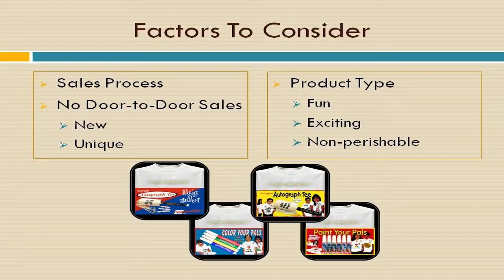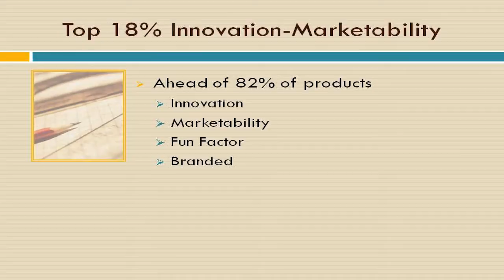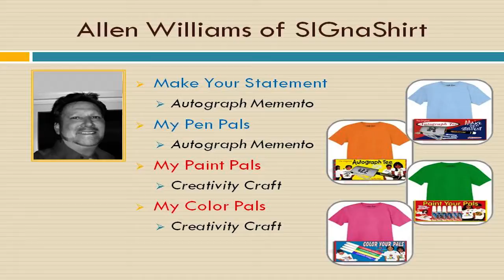Video 6- how to find the best Fundraising Company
Video 6 of 30 video suite titled: "how to find the best Fundraising Company".

You are viewing the 6th video in our 30 video suite which explains 'how to find the best fundraising company' courtesy of SIGnaShirt Specialties. For additional information on other promotional fundraising topics, such as, writing the How To Raise Money for Individuals fundraiser letter or letters, how to increase profits and more... View SIGnaShirt Promotional Fundraisers complimentary How To Raise Money for Individuals "30 Video Suite" today at

The perfect How To Raise Money for Individuals information channel for organizations choosing the fundraising company and writing the fundraising letter or letters, free advice and tips!

WHOLESALE How To Raise Money for Individuals 'Custom Branded' Shirts, Craft Kits, Creativity Kits and other Promotional Products, all branded with the How To Raise Money for Individuals Logo, visit us at

View complimentary How To Raise Money for Individuals how to "30 Video Suite"